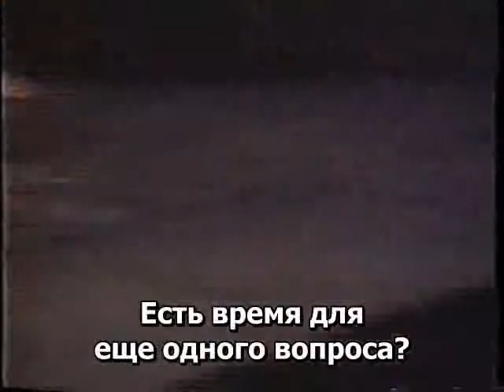13.45 Рабби Меир Кахане הי"ד Наш выбор простой: Либо Израиль, либо очередной Освенцим.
Из выступления рабби Кахане в университете Миннесоты.

13.45 Рабби Меир Кахане הי"ד Наш выбор простой: Либо Израиль, либо очередной Освенцим.